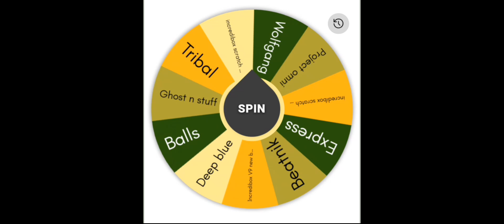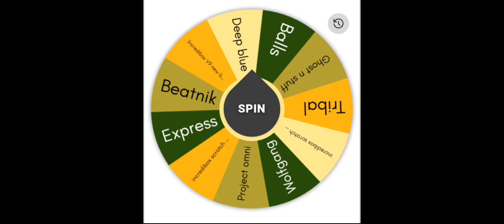incredibox travis new bonus